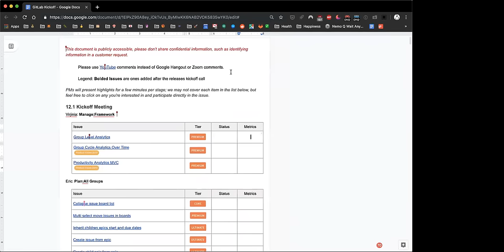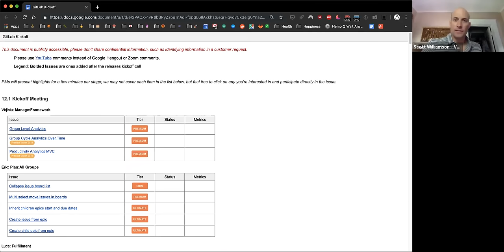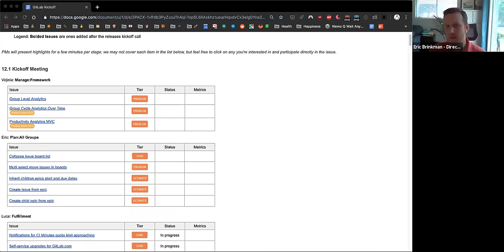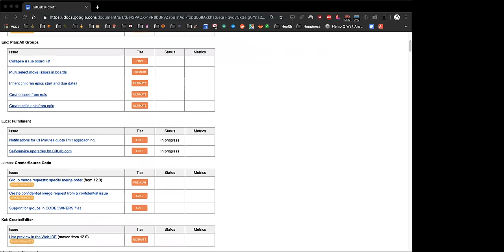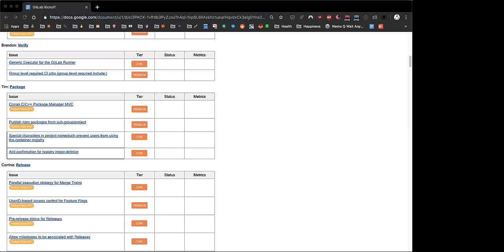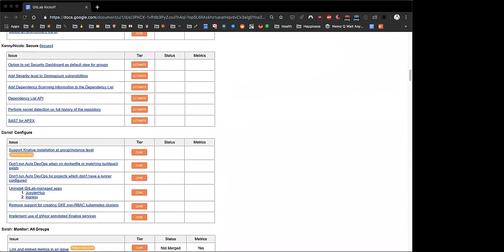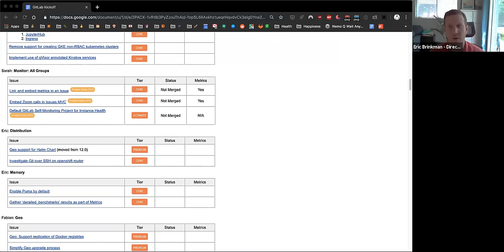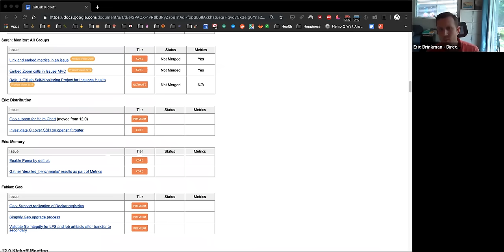GitLab 12.1 Kickoff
GitLab Monthly Release 12.1 Kickoff June 2019